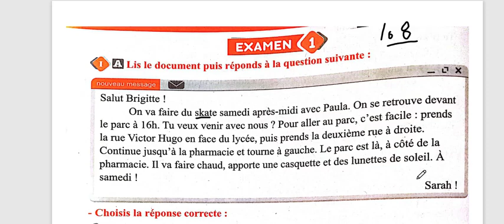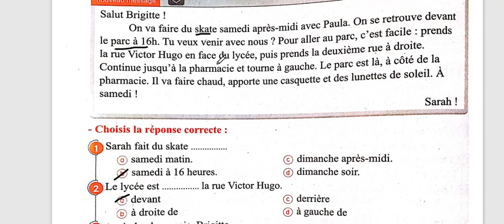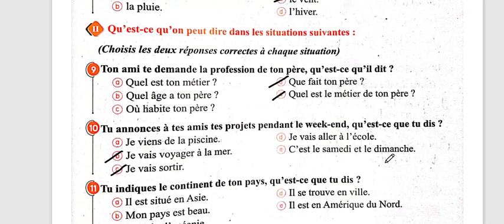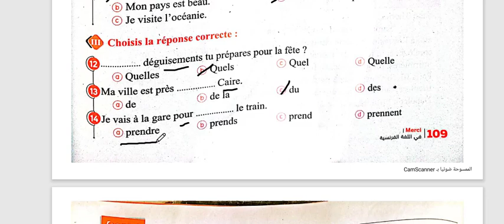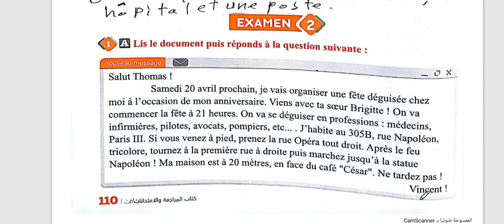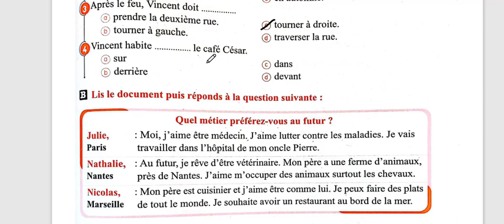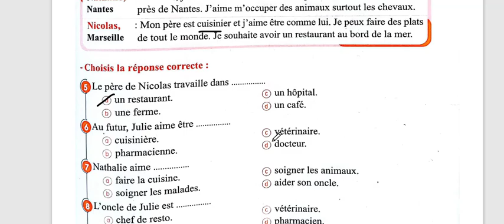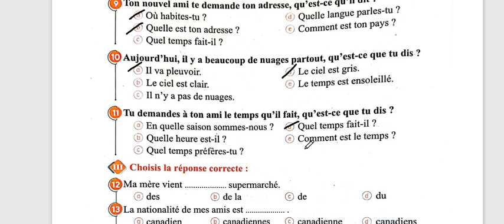مرسى تانبه ثانوى حل الامتحان الاول والثانى الفصل الدراسى الاول نمن ص 108 الى ص 112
مرسى تانبه ثانوى حل الامتحان الاول والثانى الفصل الدراسى الاول نمن ص 108 الى ص 112والثانى